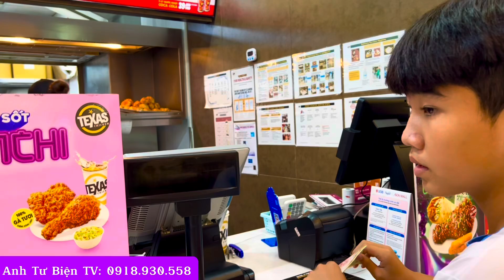Lâu lâu dẫn các con đi chơi trò chơi ở siêu thị Eon và ăn no xong về nha#anhtubientv,!!